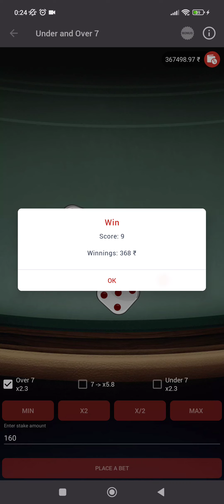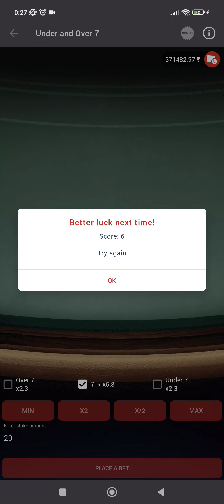Under and over 7 best game of my life watch full video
FOR free bet

apple of fortune hack,1xbet apple of fortune hack,apple of